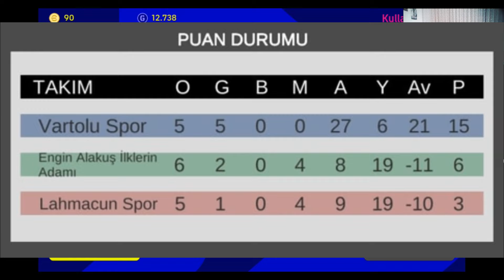BU TAKIM BİR ŞEY KULLANMIŞ !!! ANTİNİKUKAS LİGİ 2. FİKSTÜR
HERKESE MERHABALAR ARKADAŞLAR BU VİDEOMDA, BU TAKIM BİR ŞEY KULLANMIŞ !!! ANTİNİKUKAS LİGİ 2. FİKSTÜR, HERKESE İYİ SEYİRLER...